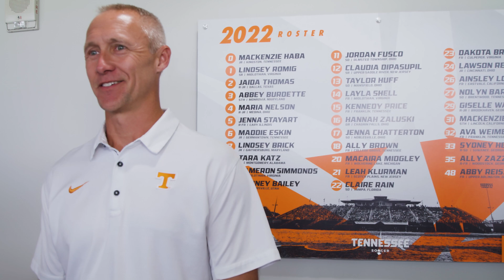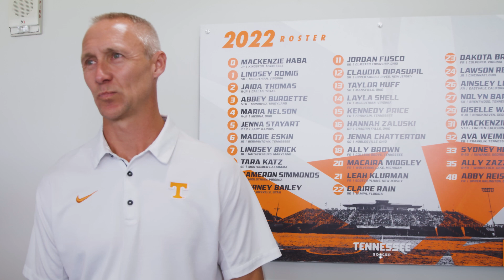Lady Vols Soccer Coach Joe Kirt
Joe Kirt, who is entering his first season as head coach of the Lady Vols soccer program, fields questions from the media before Tennessee's 2022 regular season.

Notable quote: “I think we have had a lot of players stand out in different areas. Jaida (Thomas) is obviously, a handful up top. In the midfield, the combination of Abbey (Burdette), Jordan (Fusco), and Taylor (Huff) is one of the best midfields in the country. We have three starting backs and a goalkeeper back there that are pretty darn impressive. We have players in all three lines that have been performing well.”